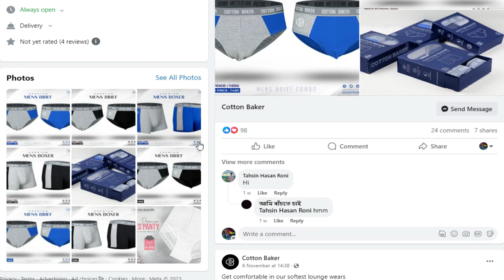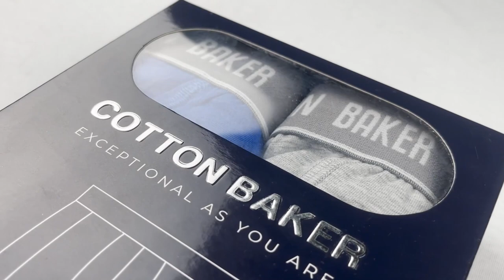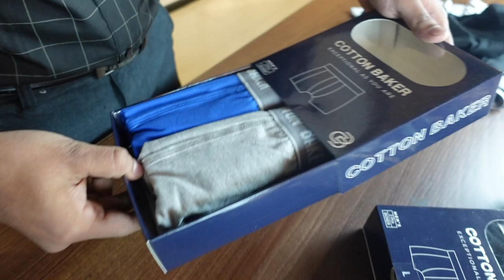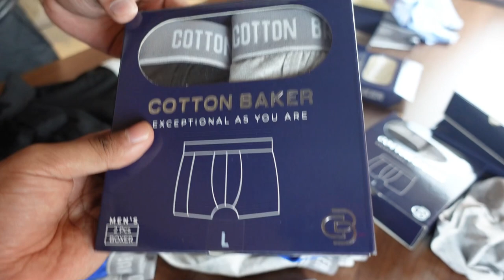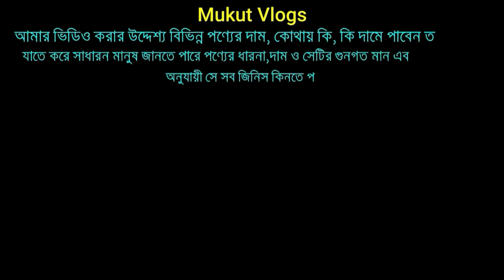অরিজিনাল Cotton Baker আন্ডারওয়ার কিনুন | Export Quality Men's Underwear Boxer Price in bd 2023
Address: Cotton Baker
58, Gareeb-e-Nawaz Ave, Sector 13, Uttara, Dhaka, Bangladesh